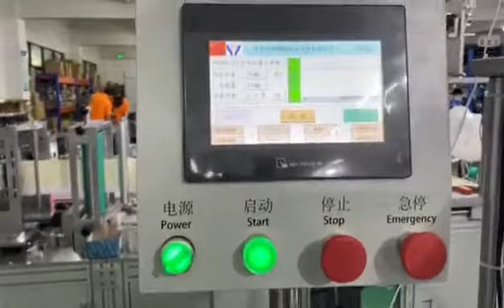FFP2 FFP3 Dust Respiratory Face Mask Production Machine